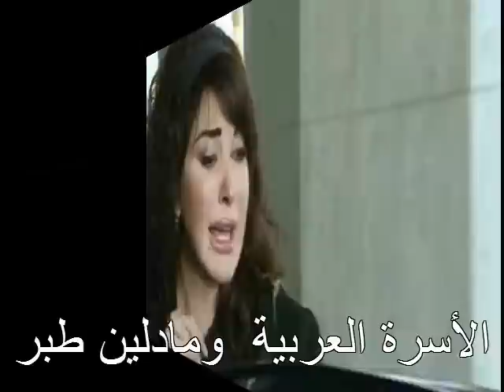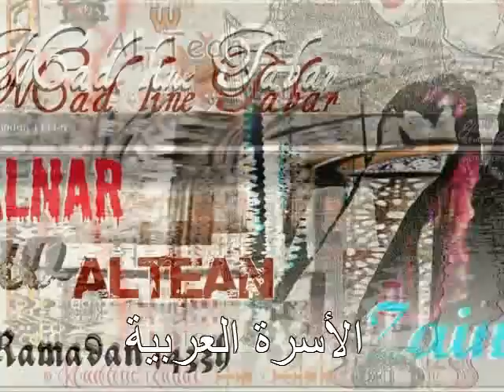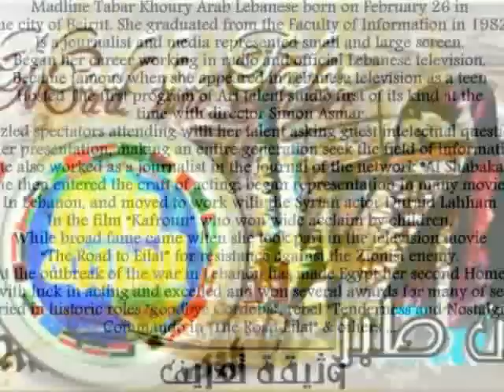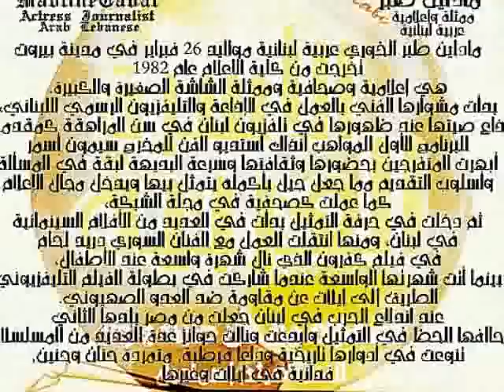Arab Family Honouring Madline Tabar ll الأسرة العربية تكرم الأعلامية والممثلة_مادلين طبر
Arab Family Honouring Madline Tabar ll الأسرة العربية  تكرم مادلين  طبر
اسرة النجم (هيثم اسماعيل )
يقام تكريم هيئة من مجتمعنا المدني
بـحضور الضيف ليتسلم شهادة التقدير
Arab Family Honouring Madline Tabar l الأسرة العربية تكرم مادلين طبر...